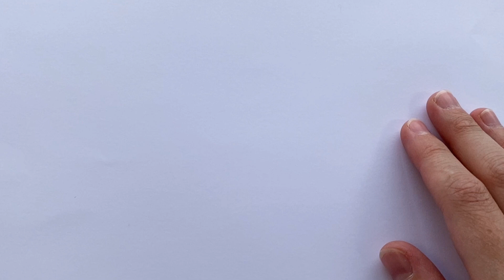Malen lernen: 3D Apfel malen lernen mit Buntstiften & Bleisftift - Früchte zeichnen für Anfänger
Malen lernen: Apfel malen lernen mit Bleistift und Buntstiften. Früchte Zeichnen lernen für Anfänger.
Andere Anleitungen zum Malen lernen für Anfänger: Rosen malen lernen mit Bleistift und

Diesen 3D Apfel kann man auch als Anfänger malen lernen.